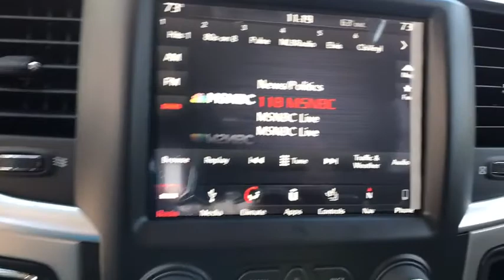2018 Ram 1500 Boulder, Longmont, Broomfield, Louisville, Denver, CO 15418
2018 Ram 1500

Boulder Dodge
2100 30th St